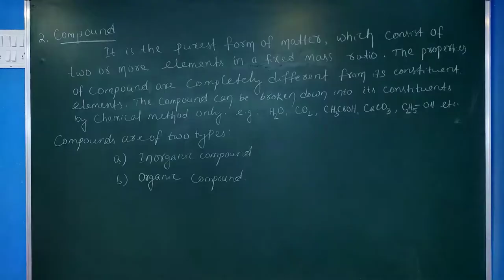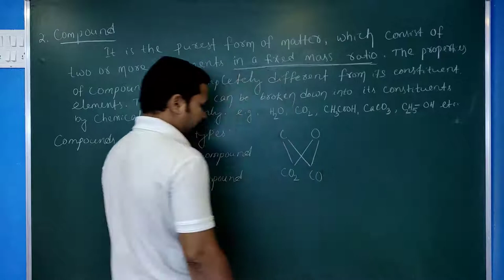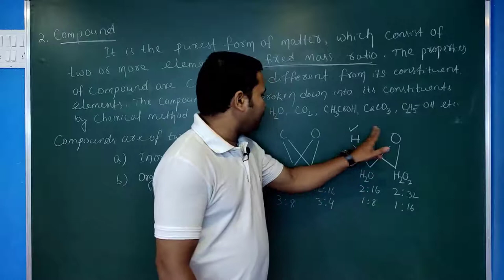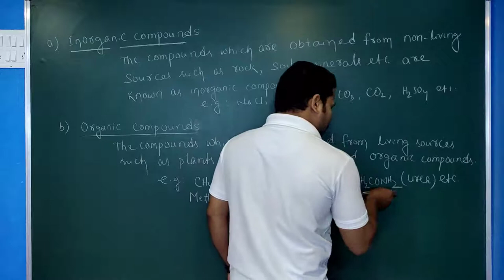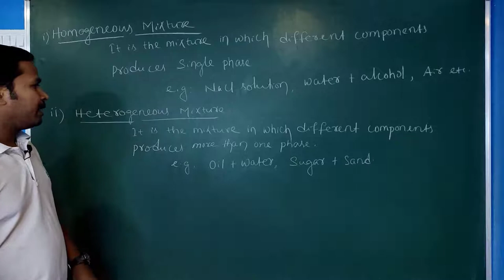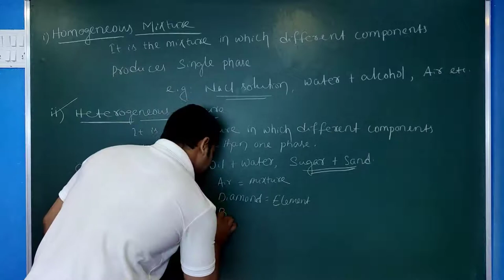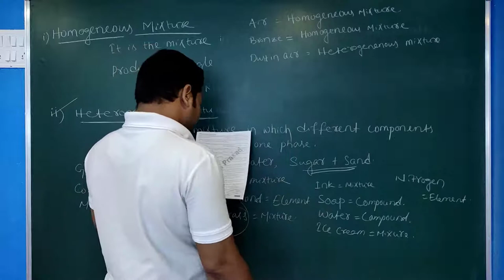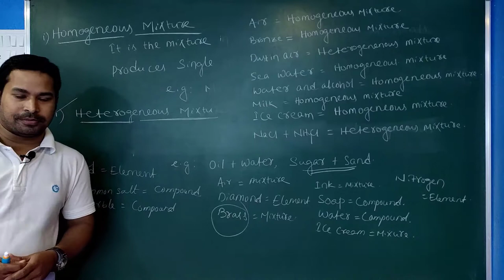CHSE Chemistry: +2 Science (1st Year)-Basic Concepts 04. Compounds & Mixtures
CHSE +2 Science (1st Year) Chemistry: Basic Concepts of Chemistry

Topics Covered:
Lecture 04. Compound & Its Types And Mixture & Its Types

Gyana Vikash Video Lecture Series